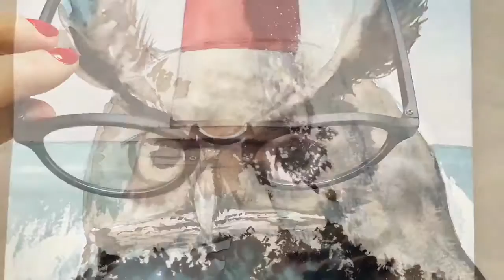Картины за 2016 год. All my art 2016